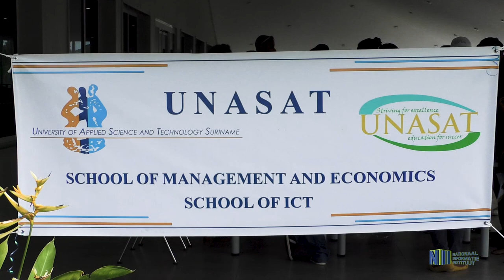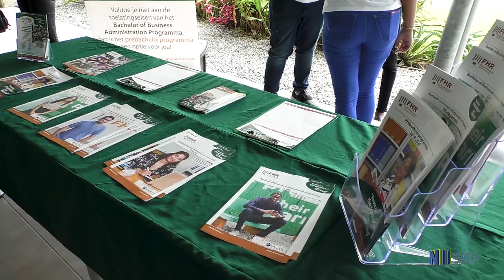OPEN DAG STUDENT HOUSING CAMPUS VILLAGE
De leiding van de student housing campus village heeft een open dag georganiseerd. Deze open dag heeft een tweeledig doel. Naast de nodige informatie waar studenten naar opzoek zijn met betrekking tot het verder studeren kregen zij ook de mogelijkheid de studentenflats te bezichtigen. Veel studenten hebben goed gebruik gemaakt van deze voor hun zeer nuttige open dag.